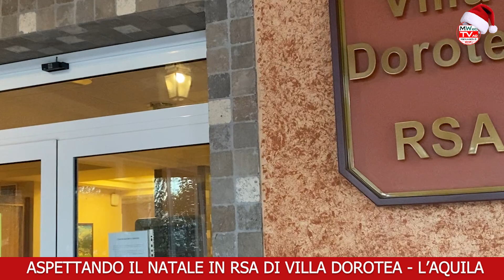Manuwebtv: ASPETTANDO IL NATALE IN RSA DI VILLA DOROTEA - L'AQUILA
Manuwebtv: ASPETTANDO IL NATALE IN RSA DI VILLA DOROTEA
Hanno bisogno di Assistenza ma soprattutto di affetto ed allora la RSA “VILLA DOROTEA
“ha voluto regalare una giornata di festa a tutti i suoi ospiti la struttura, gli anziani molti   di loro non possono tornare a casa per il Natale e così l'amministrazione ha organizzato una giornata molto speciale
LA RSA VILLA DOROTEA è una delle strutture di eccellenza della nostra provincia, che ospita più di 50 anziani di questo territorio e non solo una struttura che ormai   è un punto un fiore all'occhiello della nostra provincia      gestita da tanti anni che offre appunto ai    nostri  anziani di questo territorio un servizio di eccellenza  e  proprio qui nella nostra città,
 sotto  appunto la direzione impeccabile della COOPERATIVA SAN ROCCO  che da anni investe  appunto sul sociale, riuscendo appunto ad offrire un servizio di alta qualità. Sono persone fragili che hanno bisogno di affetto di amore quell'amore inteso  Come rivelazione di Dio spiegato durante la messa celebrata dal parroco Don Gaetano Chibueze